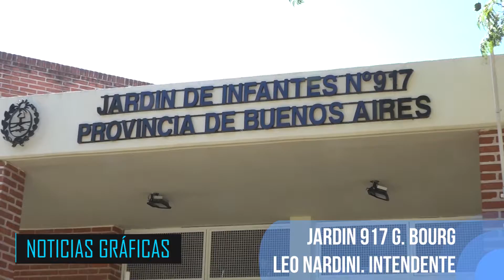Jardín 917 G Bourg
Nardini visitó el Jardín de Infantes N° 917.
La institución no tenía gas desde el año pasado. El intendente supervisó la nueva conexión que se realiza en todo el edificio. Además, charló con docentes y directivos para continuar trabajando sobre las necesidades de la comunidad educativa.